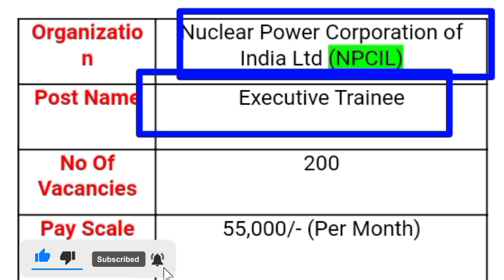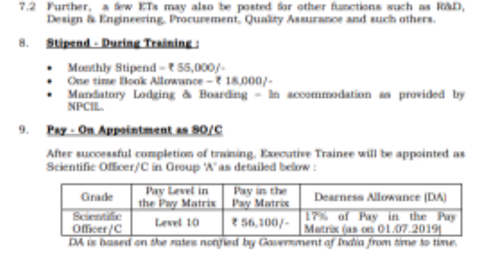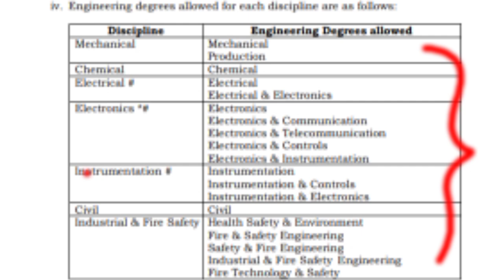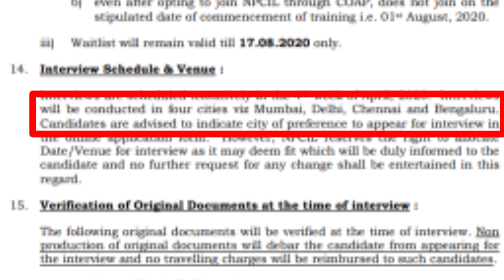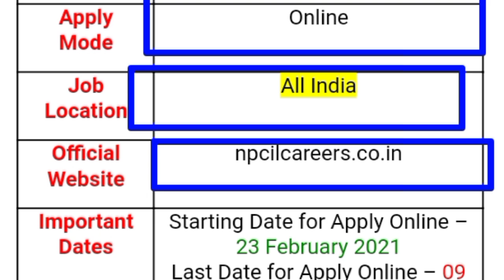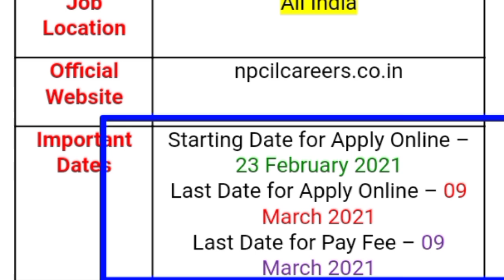NPCIL job notification | Latest jobs 2021 | Govt jobs information | Telugu job alerts |Job news 2021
Please Check the Video Description for NPCIL job notification | Latest jobs 2021 | Govt jobs information | Telugu job alerts |Job news 2021

Official Site :-